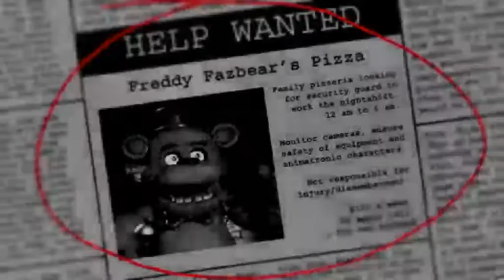Foxy le sprinteur !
Que pensez-vous de la nouvelle outro de vidéo ?

Voulez-vous que je fasse en live les autre FNAF ?